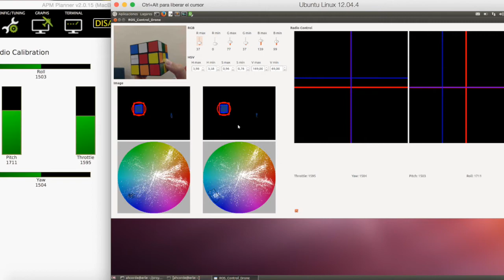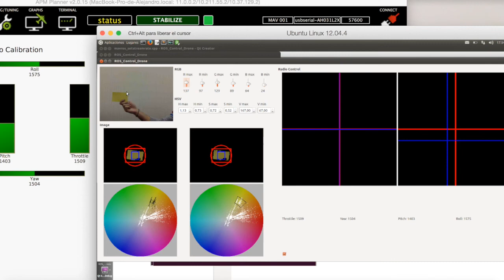Erle Robotics: Computer vision-based autonomous drones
In this video we explain how to use a color filter to control a quadcopter. In the first part of the video It explains how to tune the color filter in a color and in the second part how the controller is working, the controller can change throttle, pitch and roll.

APMCopter and ROS (roscore and mavros) are running on Erle-Brain. It's possible to see how the values are changing in APM Planner